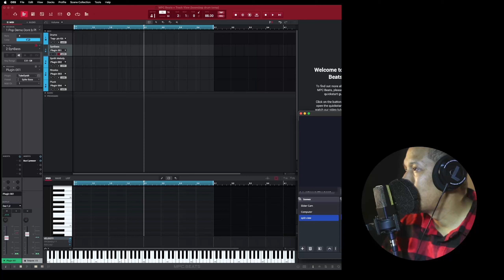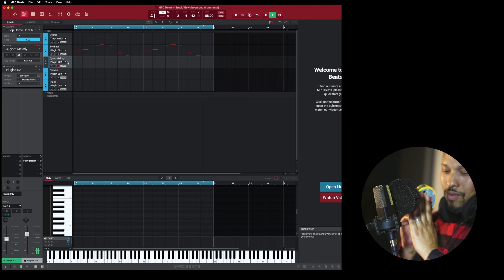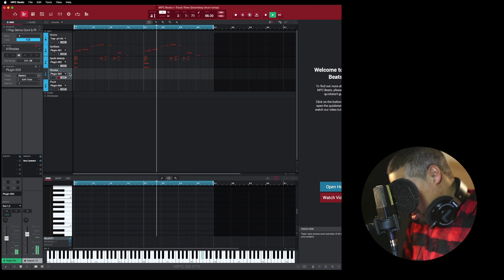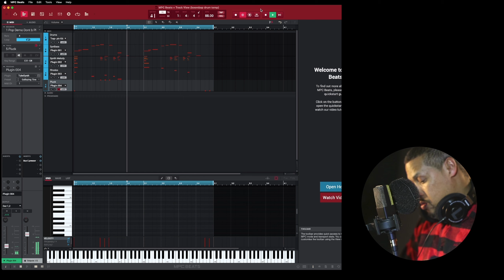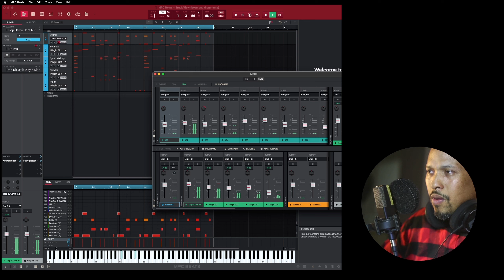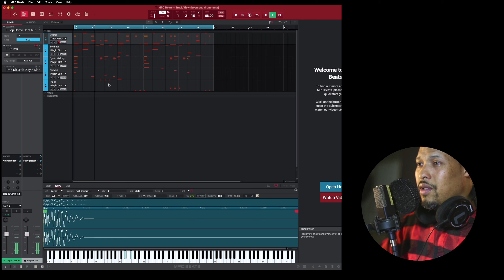boom bap cook up under ten minutes Boom Bap type beat Freestyle Hip hop instrumental sucked-in